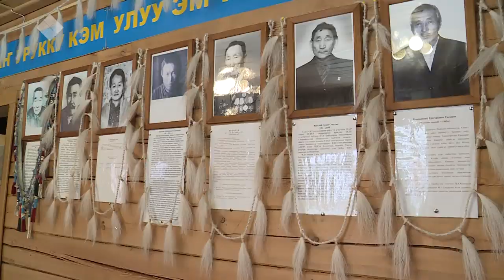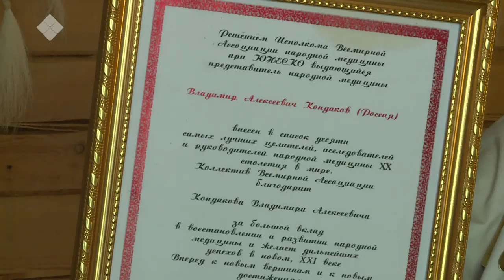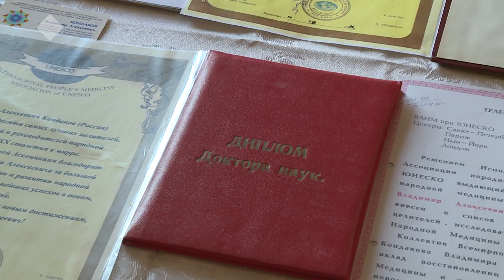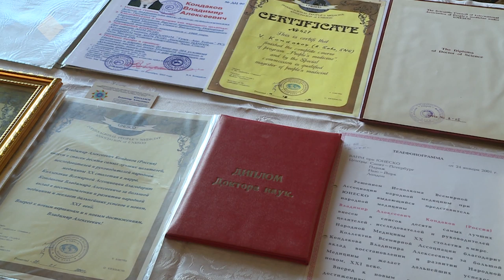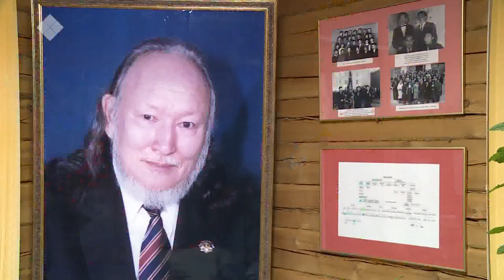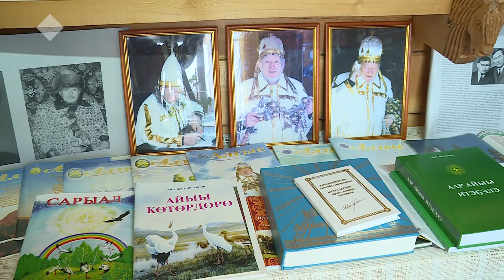«Саха итэҕэлэ» (09.11.19)